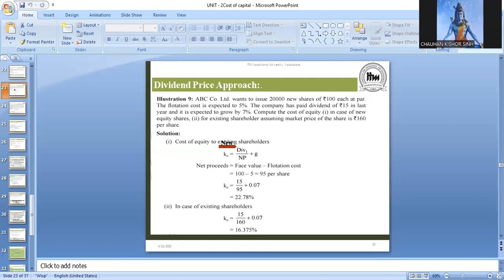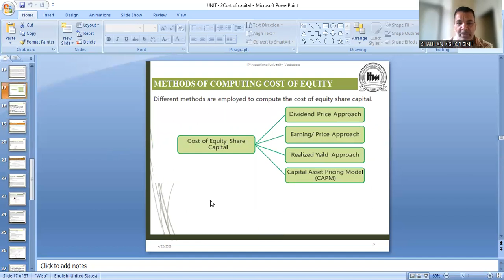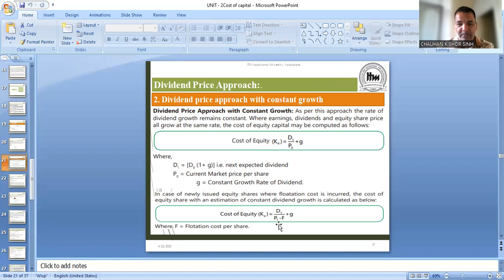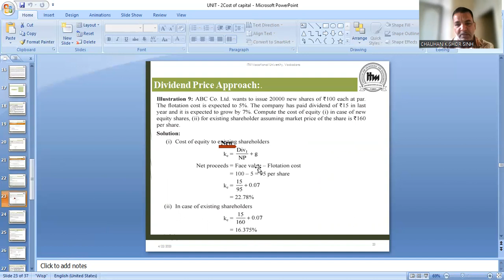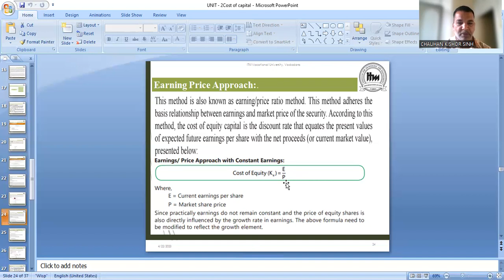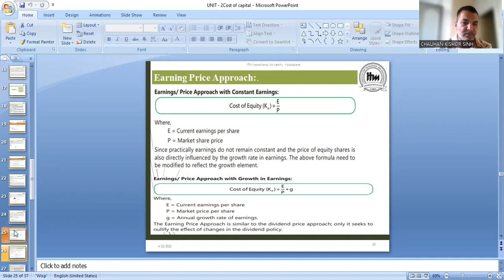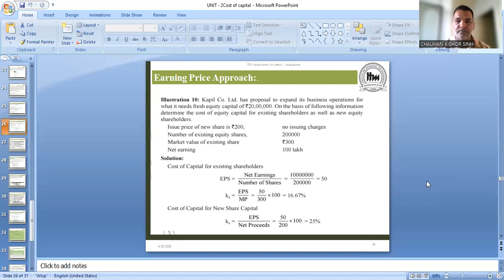Cost of equity Dividend price approach